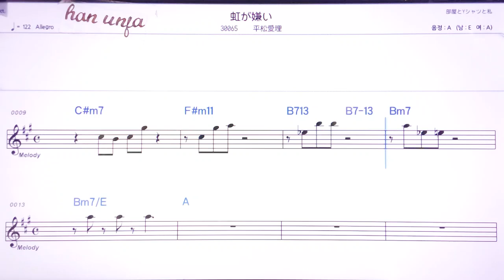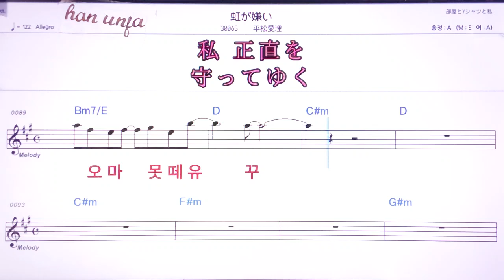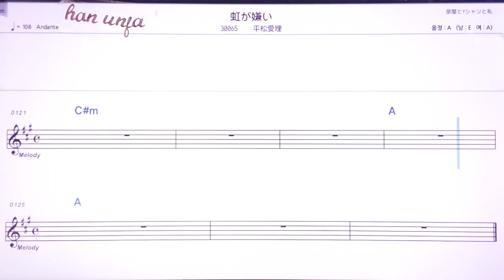💖니지가키라이/히라마쯔에리 👍MR,노래방, 악보, 코드,Karaoke With Sheet Music